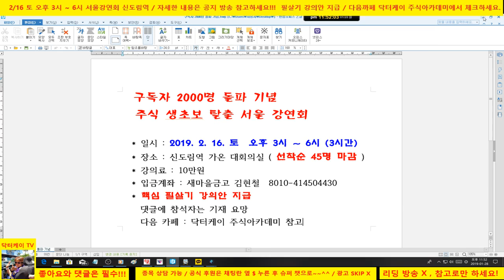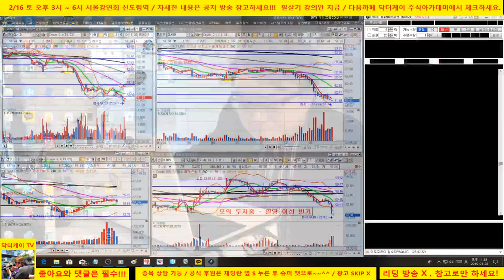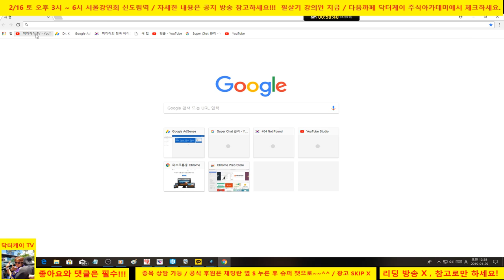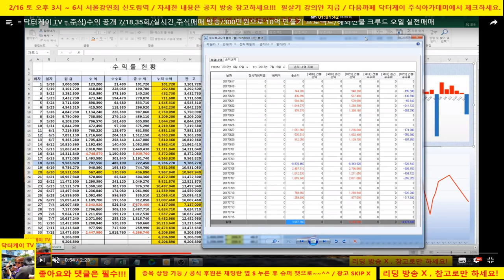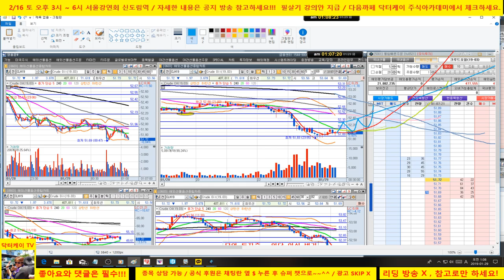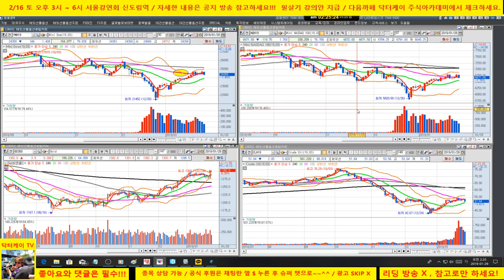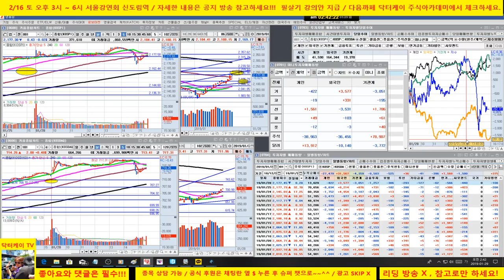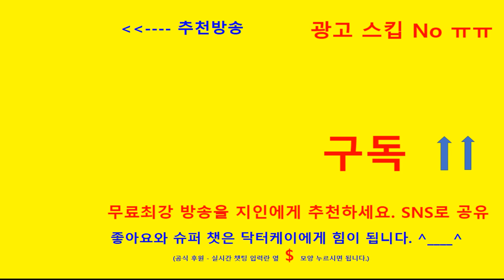= 닥터케이 주식아카데미 =직장인과 주식초보를 위한 방송/190128/분봉매매 & 셀트리온 이제는 주식선물로 하락시에도 베팅하겠다. 참고로 하시라!!!/지수 하락 예측 퍼펙트